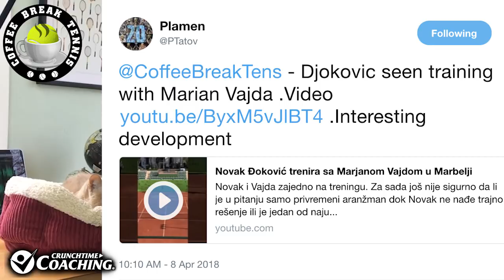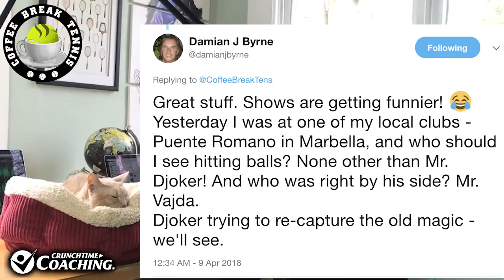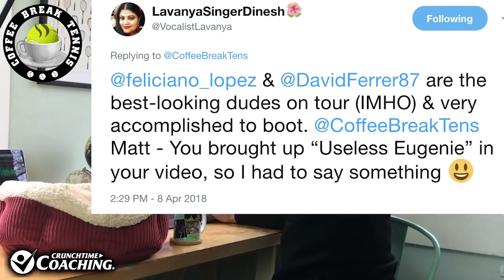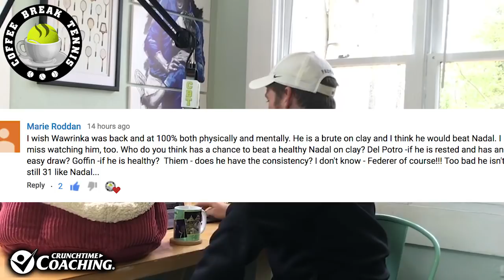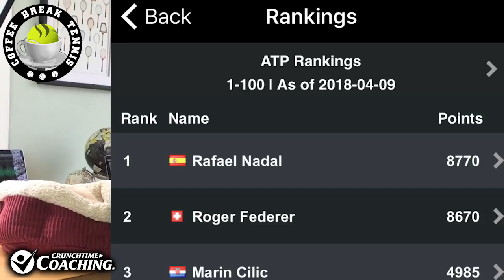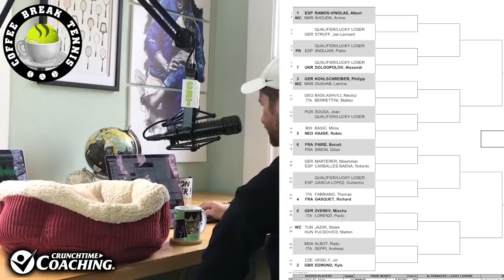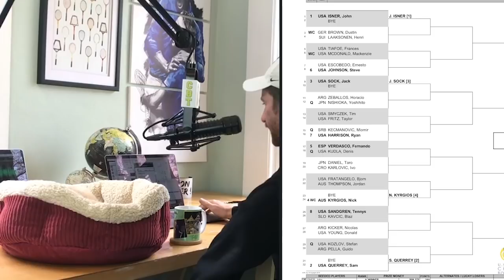Djokovic Rehiring Old Team?, Nadal Dominates Zverev, Does Matt hate Agassi? | Coffee Break Tennis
Djokovic is getting the band back together!! While Nadal goes back to business on clay.